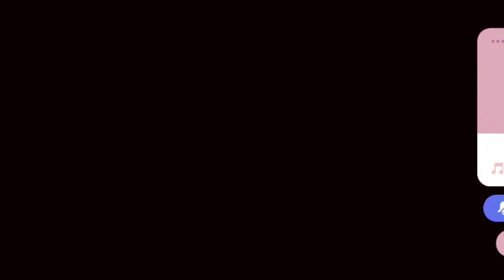TOP 10 CB (BEK) GAYA MAIN PERUSAK TERBAIK DI EFOOTBALL 2024 MOBILE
PesMobile,PesMobile2021,pes2022,Efootball2022,Efootball2023,EfootballPes,EfootballPes2021,pes2021mobile,pes,pes2020,pes2022,efootball2023,efootballPes2020,EfootballPes,Efootball.